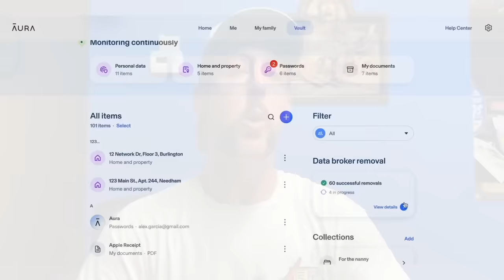Our New Tow Truck is UNSTOPPABLE!!!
Squirrel and Cleet desperately needed a new Repo truck, and well, they may have found the best possible option. This 7.3L Turbo Diesel Ford sneaker truck is READY TO RIP, and make some money out towing!

- Every $5 spent = 1 Entry to the truck giveaway and $15,000 cash! Also, if you're not interested in merch, and if you purchase a subscription, the same "every $5 spent = 1 entry" rule applies! Ends 4/19/2024 at 11:59 PM ET. We're so pumped to be giving away this insanely nice supercharged GMC. It's going to be a fun build!